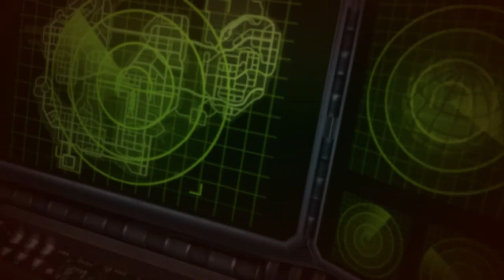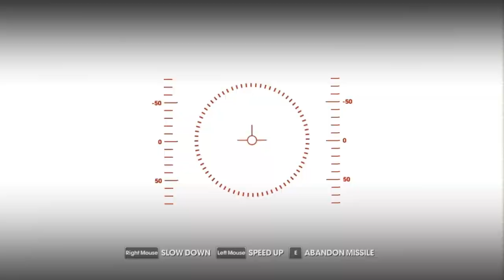500 Subscribers! Shyguy Plays: Saints Row The Third!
This video said subsribers for over 24 hours and I didn't notice -_-

To celebrate 500 subscribers, I'm playing one of the best open world games ever made; Saints Row The Third!